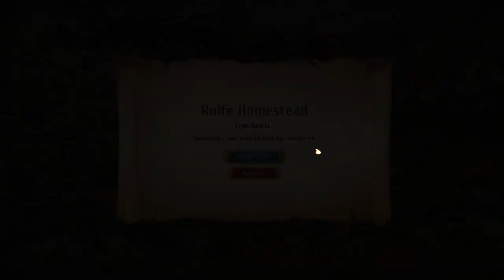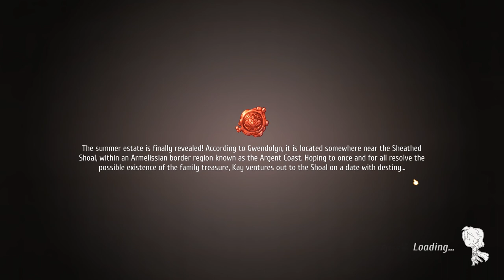Let's Play Regalia: Of Men And Monarchs - PC Gameplay Part 50 - The Next Clue